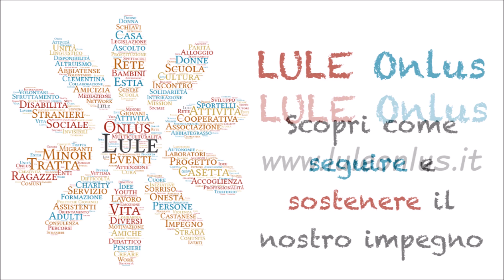riCREIAMOci - Laboratori creativi con Marta // N°1 "biglietto di auguri per la Festa della Mamma"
Ecco il primo dei tutorial realizzata da Marta per suggerirvi lavoretti divertenti e laboratori creativi per questi giorni casalinghi. Oggi realizziamo il biglietto di auguri per la Festa della Mamma.

Anche le attività laboratoriali e ricreative di RICREIAMOCI, lo Spazio “doposcuola” gestito da Cooperativa Lule e finanziato dal Comune di Ossona, non si fermano nonostante lo stop imposto da Regione.

Abbiamo deciso quindi di lanciare, sul nostro canale YouTube, i tutorial ideati da Marta per divertirsi a creare oggetti divertenti con quanto abbiamo in casa.

Ricordiamo che RICREIAMOCI è una proposta all’interno del progetto INCONTRI POSSIBILI, realizzato con il contributo di Fondazione Comunitaria Ticino Olona.